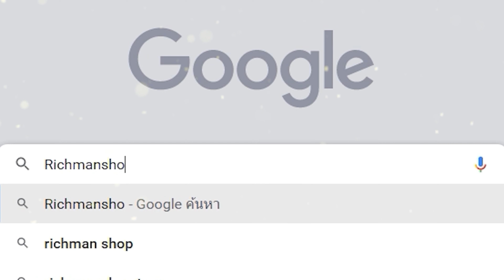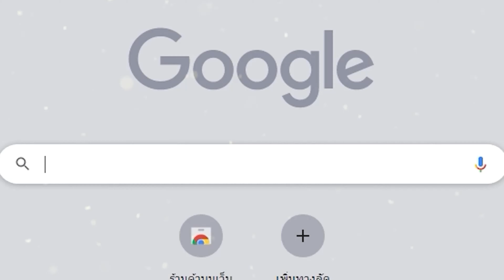Fairy Tail: Fierce Fight เกมมือถืออนิเมะแฟรี่เทลเปิดให้เล่นแล้ว!